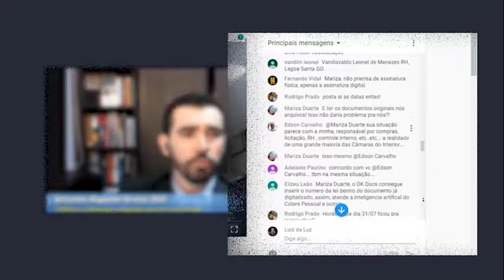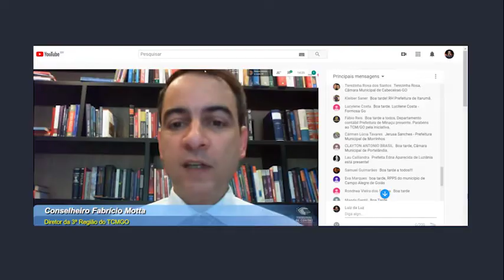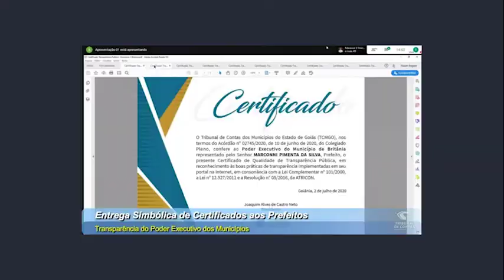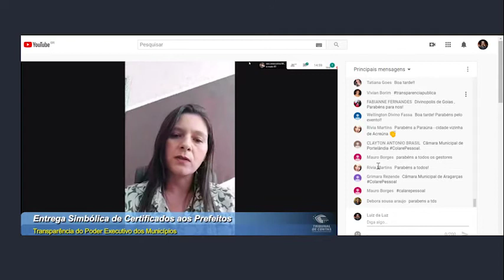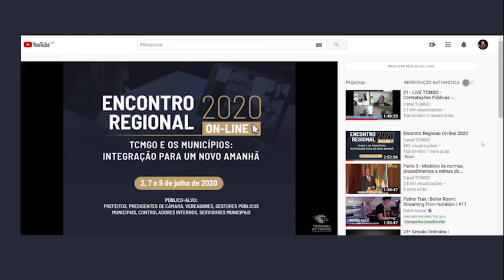07-07-20 - Reportagem do Segundo Dia do Encontro Regional Online 2020